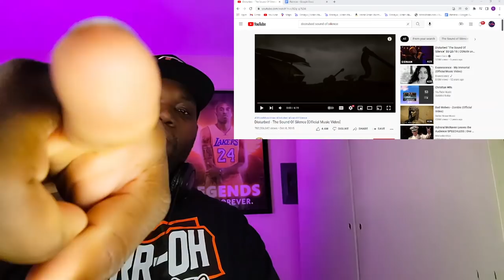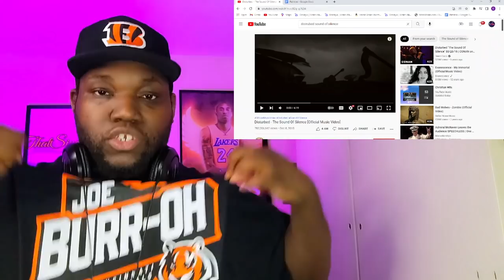Disturbed - The Sound Of Silence [Official Music Video] | Reaction